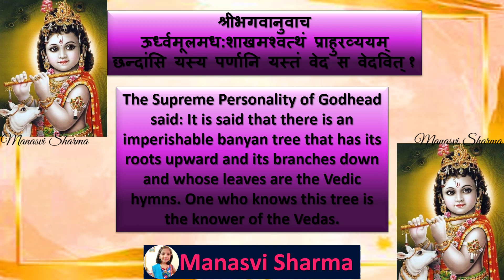Bhagwadgeeta🦚 📕 🦚 Chapter 1⃣5⃣🦚Shloka1⃣🦚🦚 (By - Manasvi Sharma)